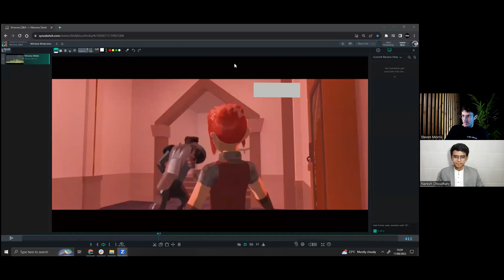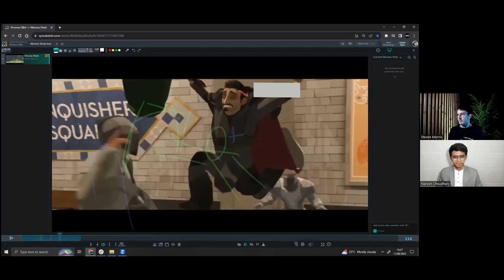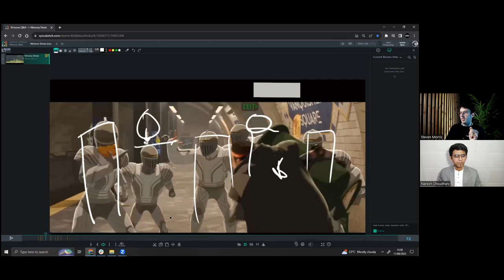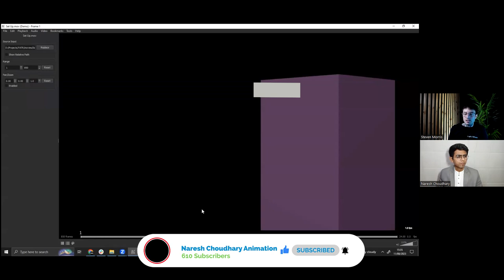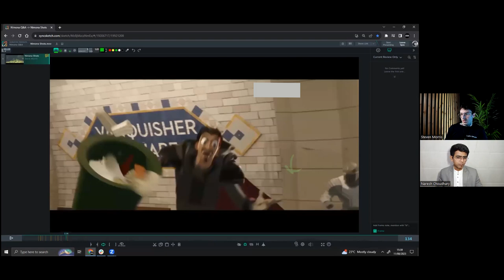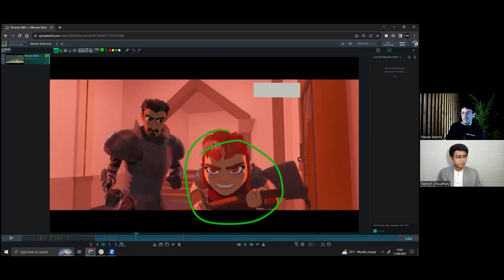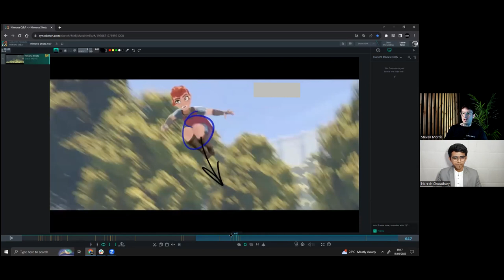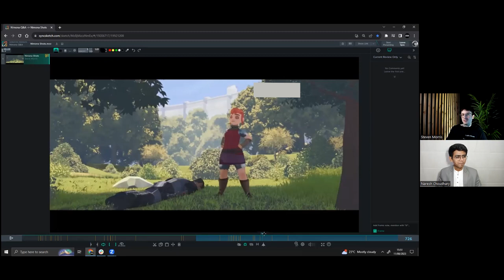The Passionanimator Talk Show Episode 12 - Guest (Steven Morris) | Lupin House Animation | Podcast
This show brings out all the animation knowledge directly from the industry people. No Myths No Lies. Everything is pure and true in all forms.

The guest for this episode is Steven Morris who is working as an animator at DNEG, London(UK)  and has been sharing some insights on the animation shot he did on the recent release "Nimona" and also sharing some tips which would definitely help all animators as well as beginners.

Steven had been working in the industry since more than 4 years.

I am really privileged to talk to him and get amazing insights about animation and also about the initiative he had started to mentor students.

Steven is creative & passionate about animation.

He is the founder of Lupin House Animation and Animation Framework - World's First Animation Jobs Portal

Students are not aware of the actual animation processes used in the industry and also the right mindset of learning animation, that is our major reason to start this show and bring industry people to talk to aspiring animators.

Its my deepest gratitude to all my mentors who gave me this idea to do it.
Thanks to all my mentors and co-mentors
Thank you Steven
Thank you DNEG

Anyone who would like to share his animation industry experience and join the show for a higher purpose will be appreciated.

Timestamps:
00:00 Welcome
01:16 How did you start your journey as animator?
11:48 Nimona Animation Breakdowns
39:21 How you start any animation shot?
42:47 How is the importance of reference in animation?
46:15 How to handle conflicting feedback on animation?
47:45 How to come out of blocked thought while animating?
50:16 What to animate first? Camera or Character?
52:05 How do you feel being associated with these renowned films?
55:35 How to get a job at Walt Disney and Pixar Studios?
58:00 How much does right attitude matter for getting hired at Studios?
1:00:35 What software is used internationally for animation?
1:03:15 Your venture of Lupin house animation
1:09:00 Will Mentorship replace schools and colleges?
1:13:00 Must watch for all beginner animators!
1:15:22 Your venture of The Animation Framework
1:22:52 Future Vision of Lupin House Animation
1:26:42 Any Suggestions for Aspiring Animators?
1:28:56 Thanks